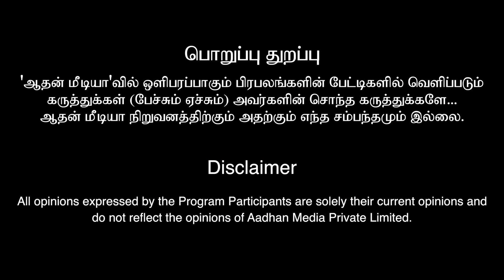வழிபாடு மற்றும் முறையான பரிகாரம் 100% பலன் தரும்...! | Dr.தீபா | Aadhan Aanmeegam